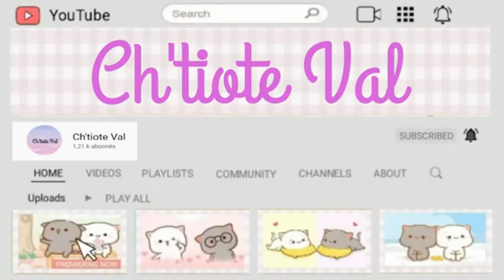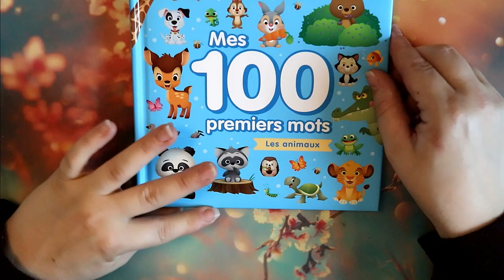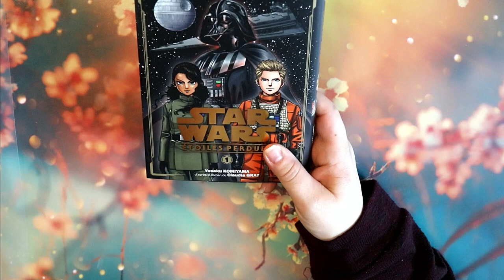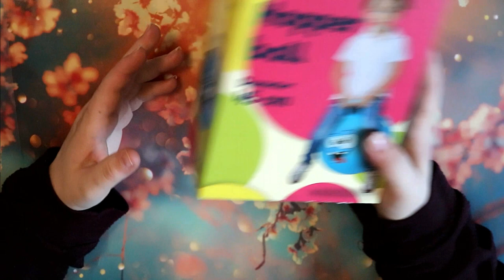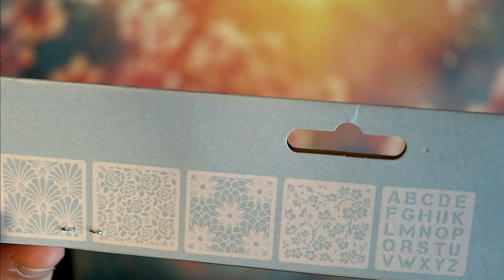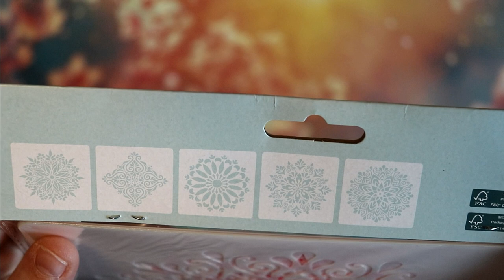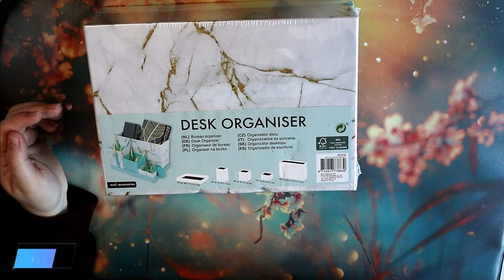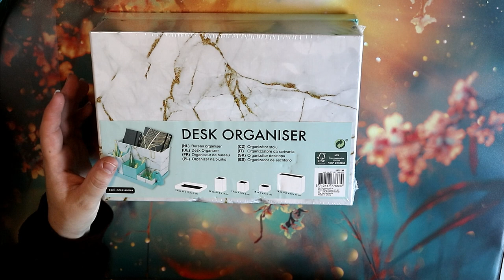Haul action mai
Je vous retrouve aujourd'hui pour vous présenter un p'tit haul

             ʕ•̫͡•ʕ•̫͡•ʔ•̫͡•ʔ•̫͡•ʕ•̫͡•ʔ•̫͡•ʕ•̫͡•ʕ•̫͡•ʔ•̫͡•ʔ•̫͡•ʕ•̫͡•ʔ•̫͡•ʔ

Vinted : vbanb

ygg torrent

Valérie 😘